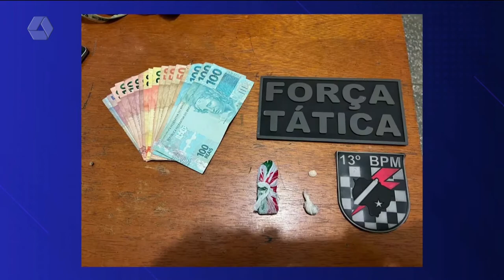Homem é preso pela 2º vez em menos de 5 dias por tráfico de drogas